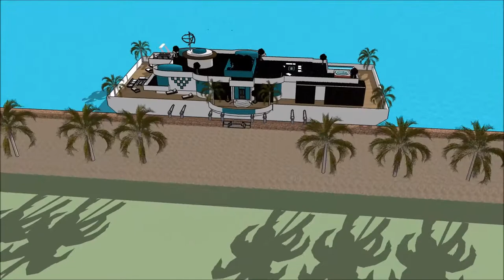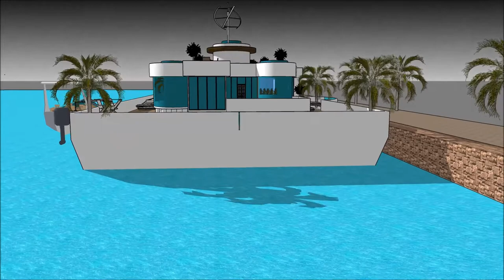Billionaire Floating house Laguna Abu Dhabi منزل عائم أبو ظبي luxury mansion virtual tours in Arab U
The floating house villa houseboatzania launching an innovative high-end luxury yacht floating house villa mansion home design potentially as a display of exhibition of Billionaire Floating house Laguna Abu Dhabi منزل عائم أبو ظبي luxury mansion virtual tours in Arab U.

The collection of the Floating house villa houseboatzania concept of Billionaire Floating house Laguna Abu Dhabi منزل عائم أبو ظبي luxury mansion virtual tours in Arab U consists of high luxury and architectural art pieces in minimalism combined with living on the waterfront of the harbour.

The floating house villa mansion yacht design has the basis to sustain living with high standards and contemporary structural design - Billionaire Floating house Laguna Abu Dhabi منزل عائم أبو ظبي luxury mansion virtual tours in Arab U with numerous of prospects for excessive living and celebrating the desire of life worldwide: